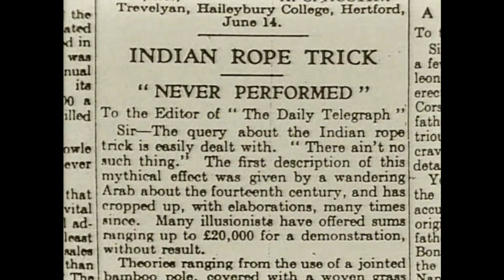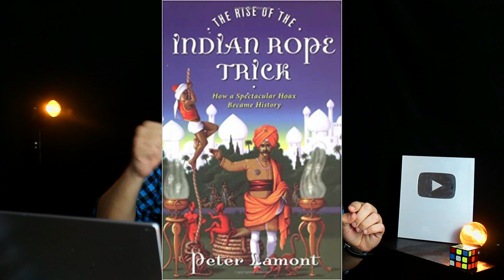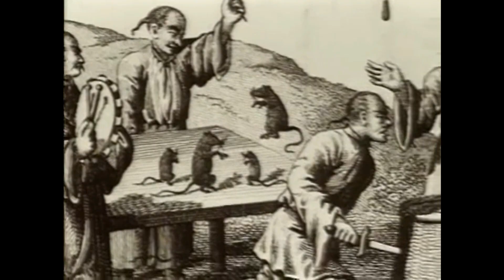O DECEPCIONANTE SEGREDO DA MÁGICA MAIS FAMOSA DO MUNDO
A corda indiana é o número de mágica mais famoso do mundo, nenhum mágico até hoje sabe como é feito e a explicação vai te surpreender.

CONHEÇA OS PRODUTOS QUE EU UTILIZO EM MEUS VÍDEOS:
Produtos de qualidade e bom preço
► Microfone HyperX QuadCast S
► Webcam BRIO 4K
► Baralho de alta qualidade

Livros que eu recomendo:
► Truques da Mente - Stephen L. Macknik e Susana Martinez
► Paranormalidade - Richard Wiseman
► Rápido e Devagar -  Daniel Kahneman

Livro sobre a corda indiana do Peter Lamont